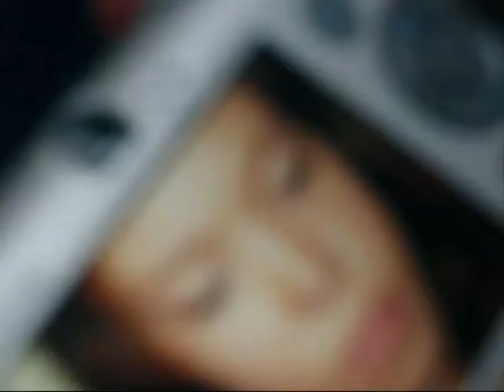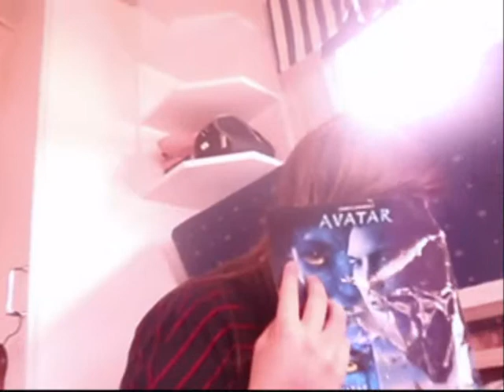skogn ungdomsskole klassetur 10c